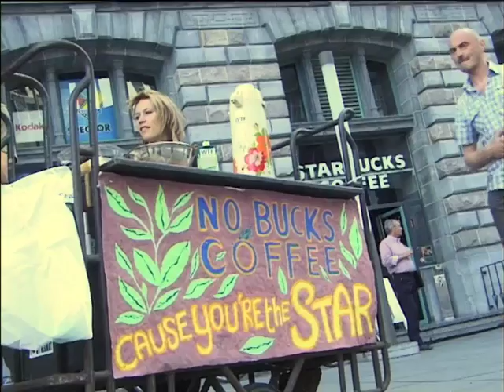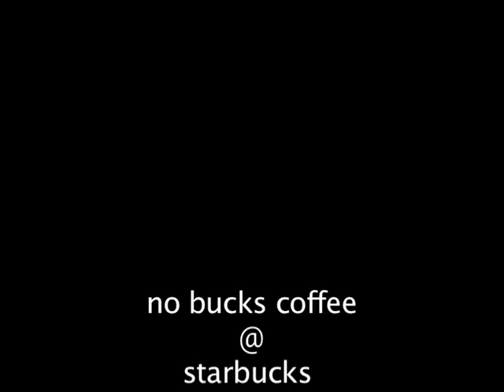WTF# no bucks coffee@starbucks / Thomas Loyens & friends @ ossenmarkt